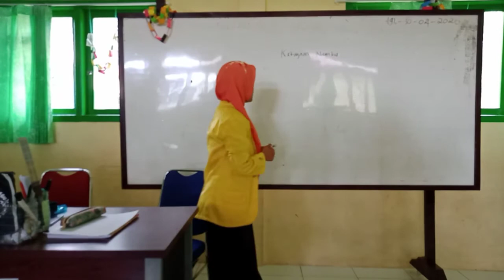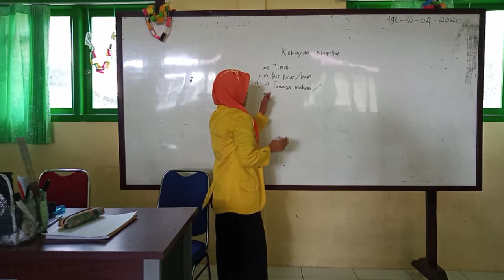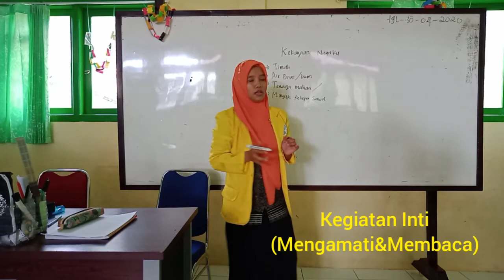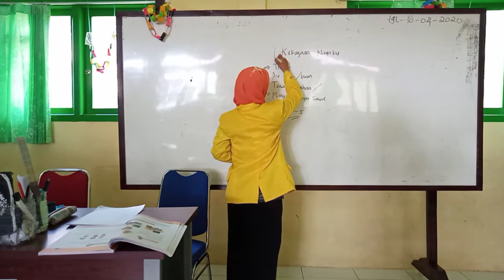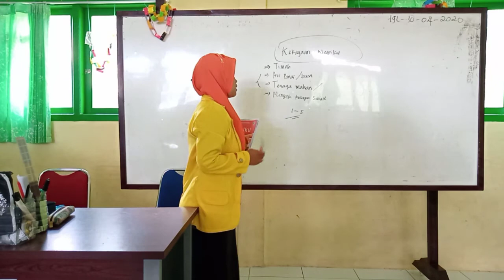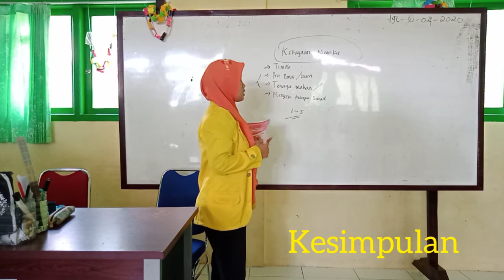Tahap Model Discovery Learning SD Kelas 4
Video ini menampilkan contoh Pembelajaran Model Discovery Learning SD Kelas 4  Tema 9